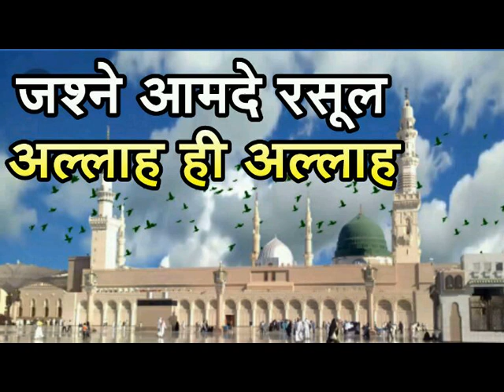Jashne Aamade Rasool